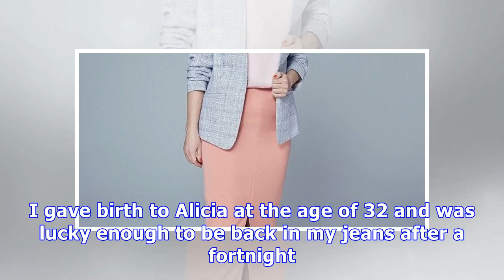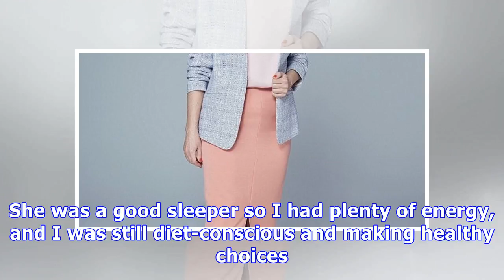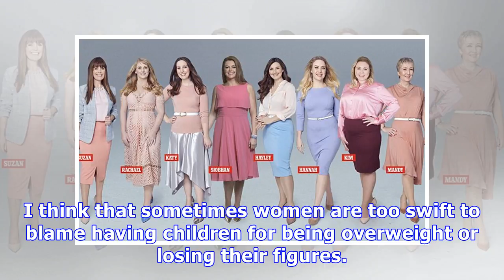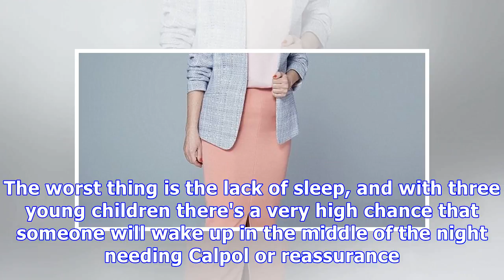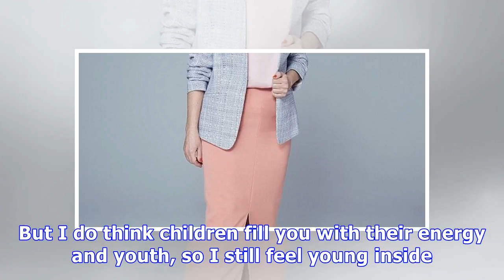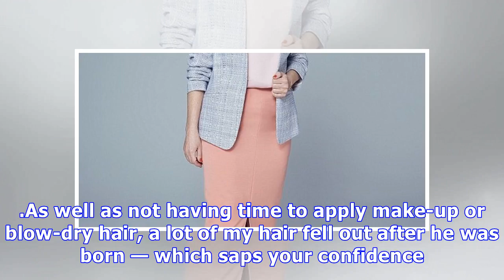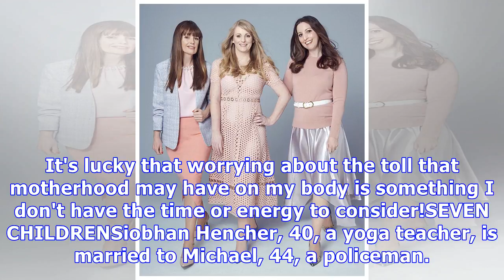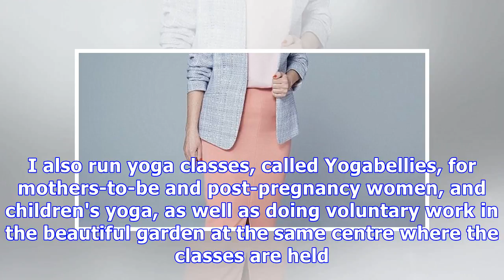'Women with fewer than three kids look better than those with more'